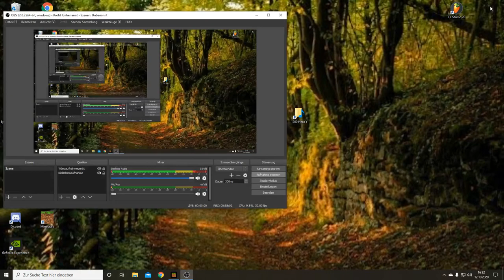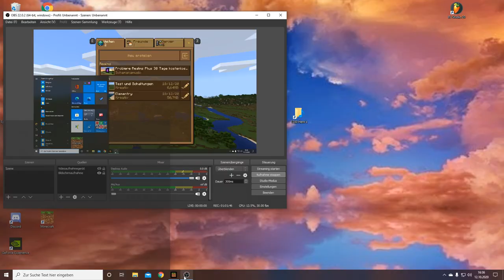Minecraft Wasserpalast playing around